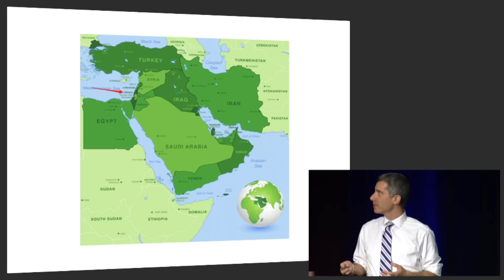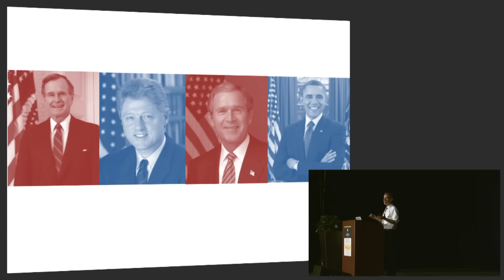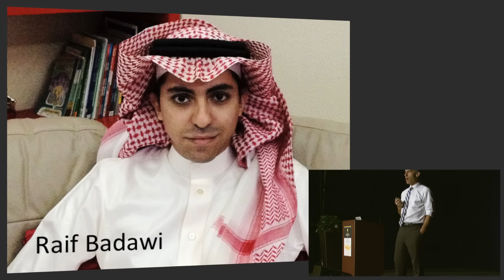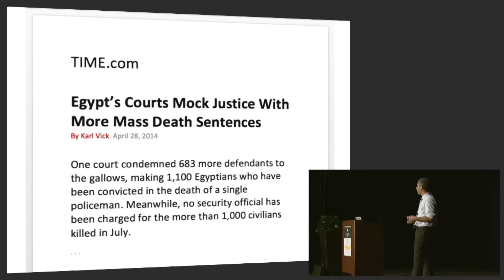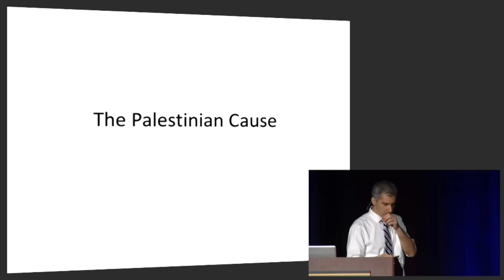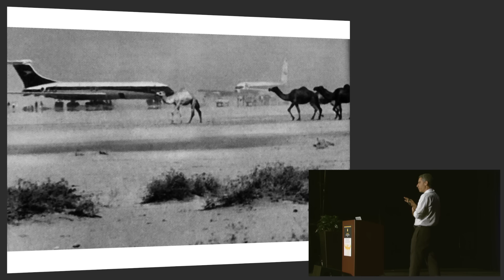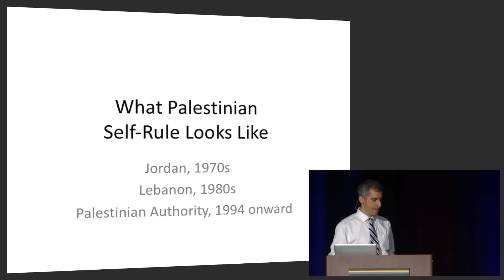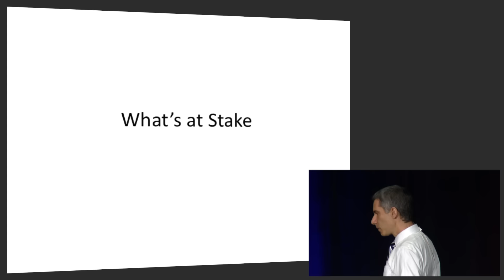The Israeli/Palestinian Conflict (OCON 2015)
What is at the core of the Israeli/Palestinian conflict? Why has the conflict come to seem intractable? What, if any, is America's stake in it? By exploring key elements of the Israeli/Palestinian conflict, this talk by ARI director of policy research Elan Journo aims to make a forbidding, convoluted subject lucid.

This talk was recorded on July 5, 2015, at the Objectivist Summer Conference in Charlotte, North Carolina.

ARI offers educational experiences, based on Ayn Rand's books and ideas, to a variety of audiences, including students, educators, policymakers and lifelong learners. ARI also engages in research and advocacy efforts, applying Rand's ideas to current issues and seeking to promote her philosophical principles of reason, rational self-interest and laissez-faire capitalism.

We invite you to explore how Ayn Rand viewed the world — and to consider the distinctive insights offered by ARI's experts today.

Image credits:

0:0:12 “High detail map of the middle east zone” by pingebat provided by Shutterstock.com.
0:12:10
0:13:00 “Picture of Raif Badawi” by Ensaf Haidar provided by PEN International is licensed under CC BY-SA 3.0
0:14:50 “Israeli separation barrier at Abu Dis, June 2004” by Zero0000
0:17:42
0:42:26
0:42:47 Al-Aqsa TV (Hamas), July 30, 2014, provided by Palestinian Media Watch